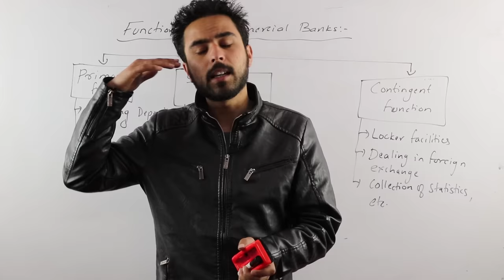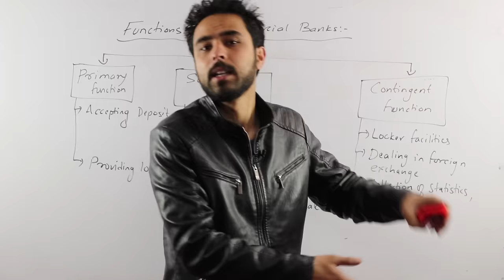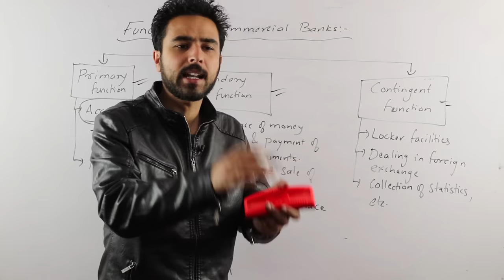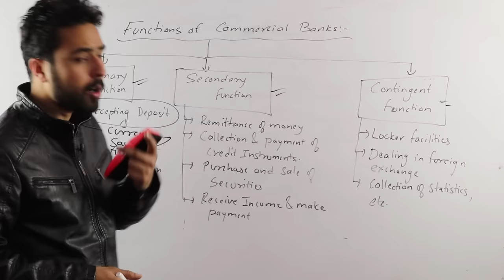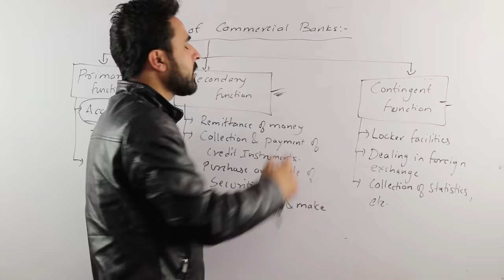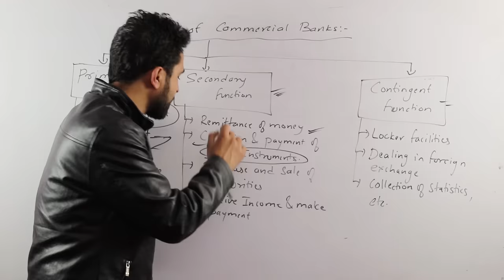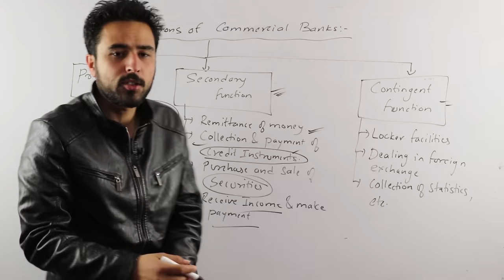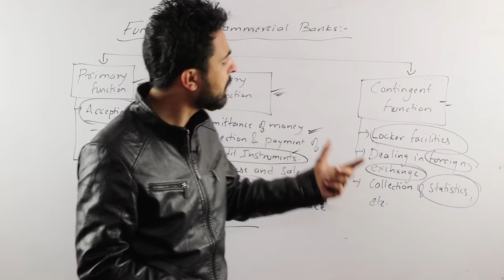Functions of Commercial Bank in Nepali || Grade 12 || Economics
This video is all about the commercial_bank and its functions specially designed for grade 12 students for their Economics subject. The topic has the chance of being asked for 10 marks question under NEB. We have explained the different functions of commercial banks categorizing in primary, secondary and contingent. Chapter Review for Exams (Recommended for All)